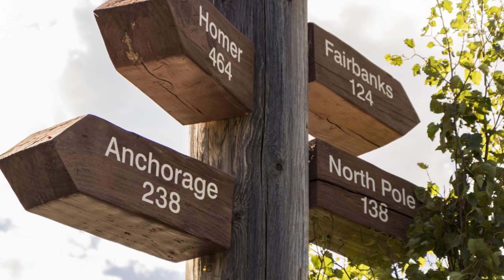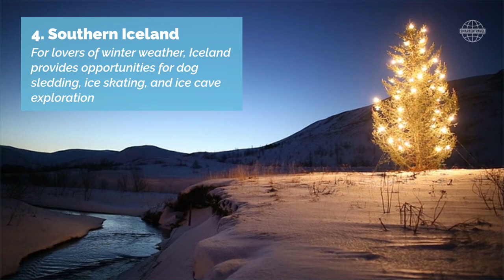The 10 Best Christmas Vacations for 2019 | SmarterTravel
These meaningful, multicultural, and inclusive Christmas vacation spots will fill you with warmth and cheer this holiday season.

Rome offers the chance to hear the Pope give Christmas mass at the famous St. Peter’s Basilica or to shop in style at the Christmas markets at Piazza Navona or the Spanish Steps.  The holiday markets of Quebec City enhance the destination's natural Old World charm and transport travelers to a winter wonderland. A pilgrimage to Israel offers a host of reverent and joyful holiday celebrations, from visiting the Church of Nativity to the nightly lighting of the menorah at the Western Wall.

What better way to celebrate the holidays than a trip to the North Pole? At North Pole, Alaska, it’s Christmas year-round with holiday themed décor and nearly 400,00 letters to Santa arriving every year. Head further south for a warm-weathered holiday in Southern California, where you can experience Christmas at Disneyland or Kwanzaa in Pasadena, or the Canary Islands off the northwestern coast of Africa, where you can enjoy the holiday season relaxing on 900-miles of sun-drenched coastline.

For travelers who love the cold weather, Christmas in Southern Iceland offers opportunities for dog sledding, ice skating, and ice cave exploration coupled with the once-in-a-lifetime chance to see the northern lights. San Juan, Puerto Rico offers a similarly unique holiday experience, with festive rum cocktails called coquitos and the music of the parrandas, Puerto Rico’s take on carolers.

Enjoy the spectacle of Christmas in Rio de Janeiro, where the world’s largest floating Christmas tree presides over Copacabana Beach. Finally, for travelers who want a true vacation, kick back on a Christmas-time cruise and let others do the holiday work for you. Wherever you celebrate, happy holidays!